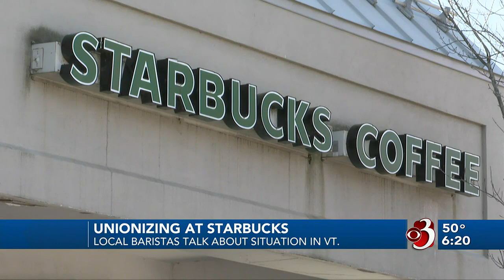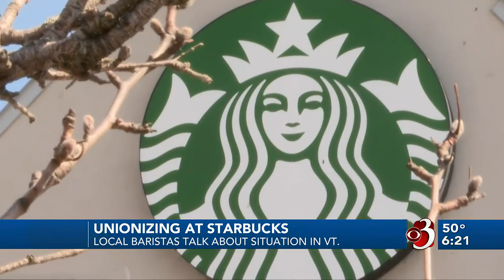With Starbucks union negotiations deadlocked, Sanders grills former CEO